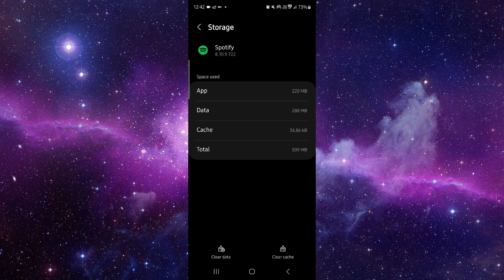✅ How to Fix Spotify App Keeps Loading (How to Fix App)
This guide provides solutions to fix the issue of the Spotify app keeps loading on your device. Follow these steps to ensure your app runs smoothly.

• Fixing the issue of Spotify app keeps loading
• Solutions for both iOS and Android devices
• Tips for maintaining app stability